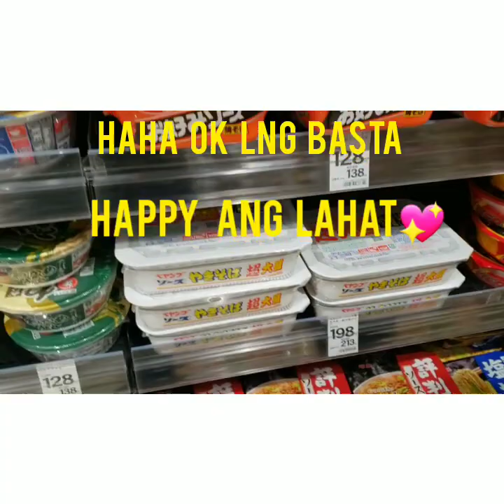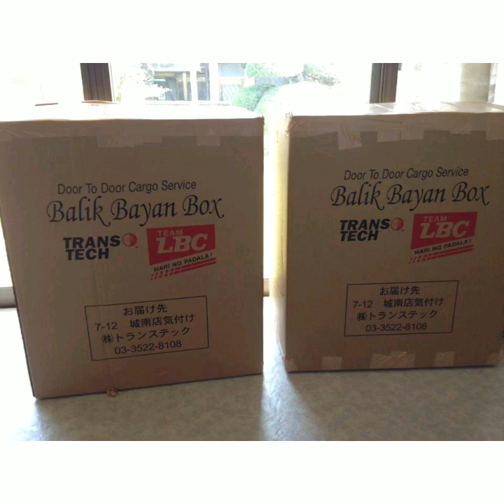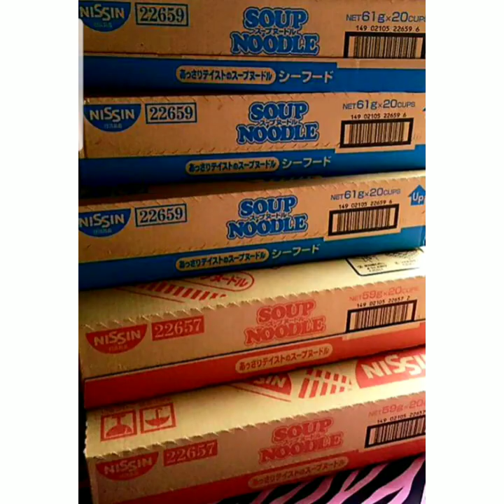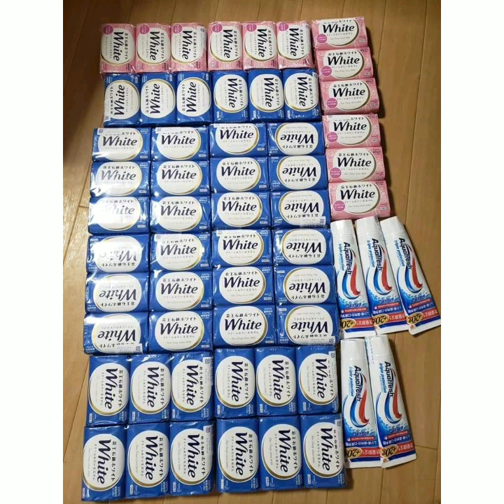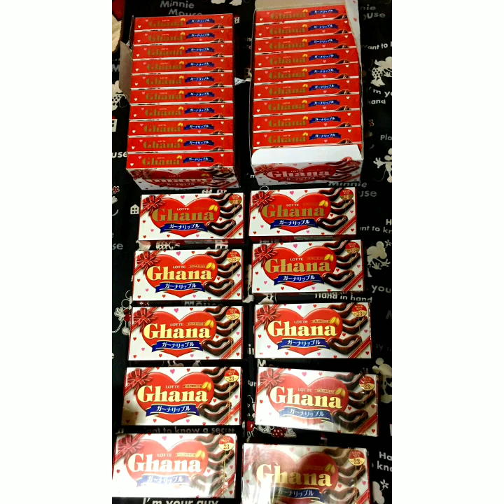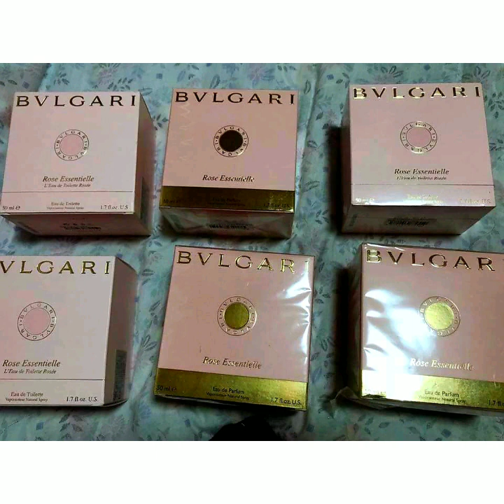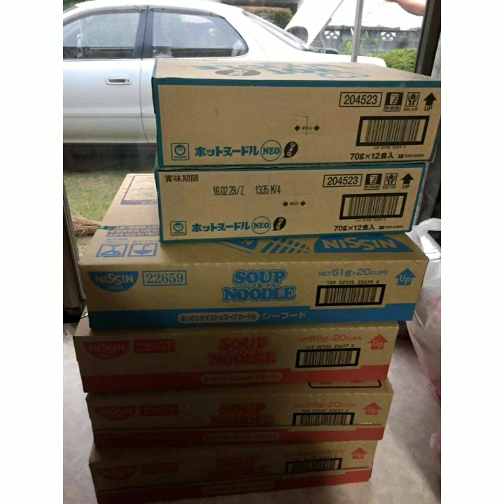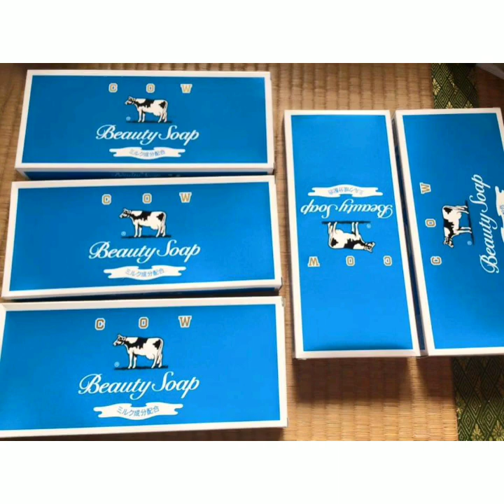Grocery Haul for Balik Bayan Box Gift of heart from Japan to Philippines💖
Happy me Happy u Happy ang lht 💖Sending w/luv🇯🇵💖🇵🇭